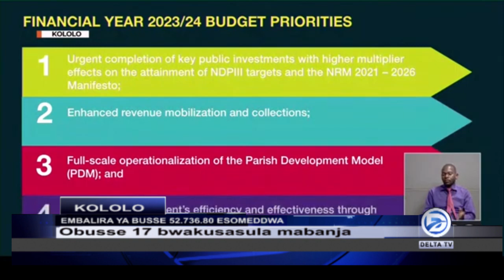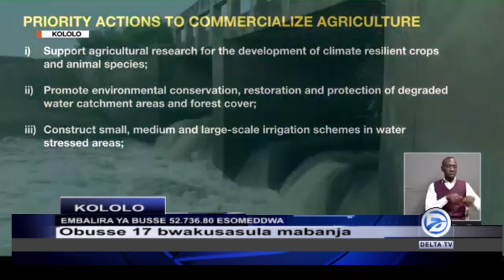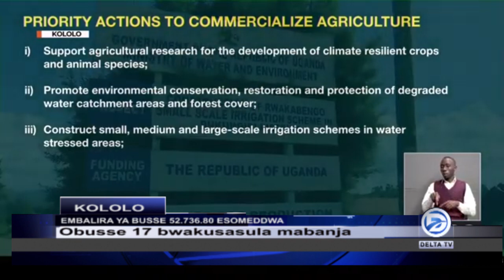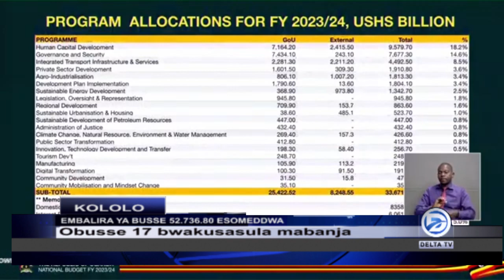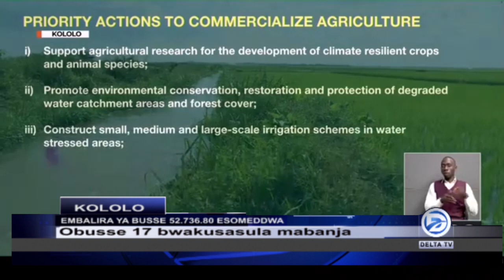GOV'T ESOMYE EMBALIRA YA 2023 2024